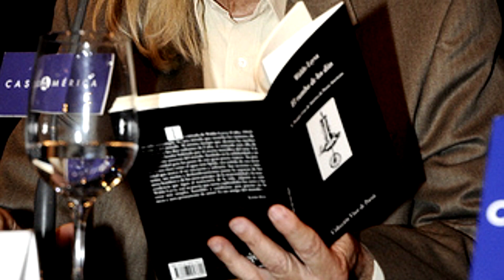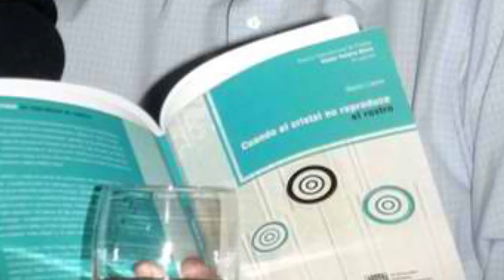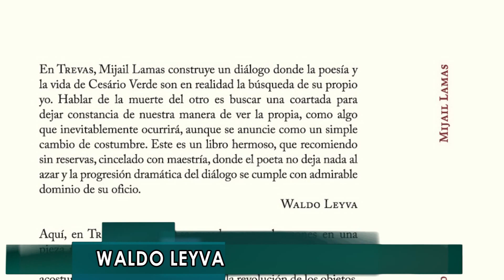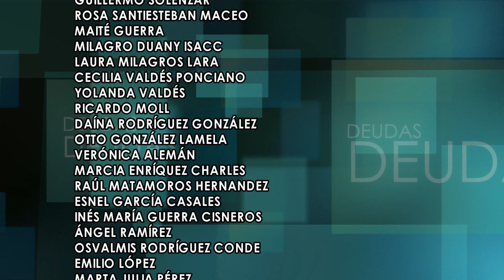DEUDAS WALDO LEYVA DIR ERNESTO BOSCH